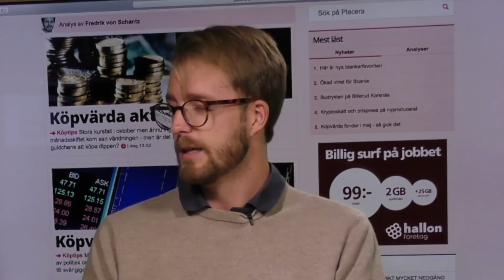Allt om börshösten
Fonderna, aktierna och börsen i höst